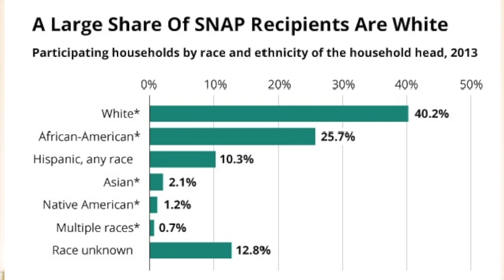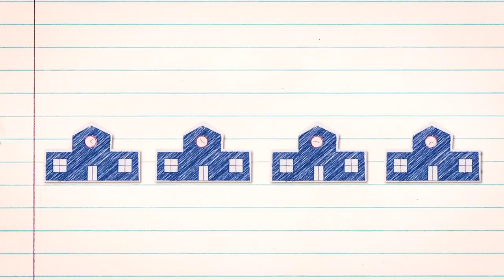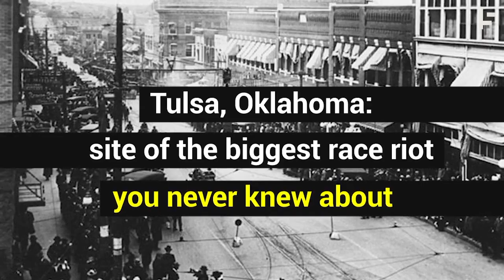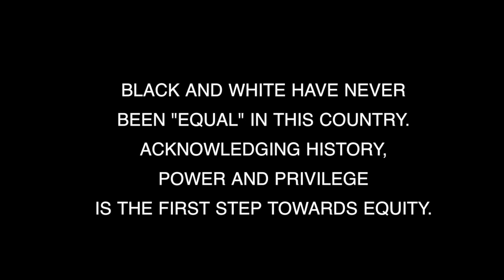Osyris Antham - Nah. (How I Really Feel) (I’m Not Racist Remix)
More Accurate and In-depth response to Joyner Lucas' "I'm Not Racist".  Directed by Lebanese Ether.  Thank You to everyone who participated in the making of this video.  Follow Osyris Antham on Instagram @maroonwaters.